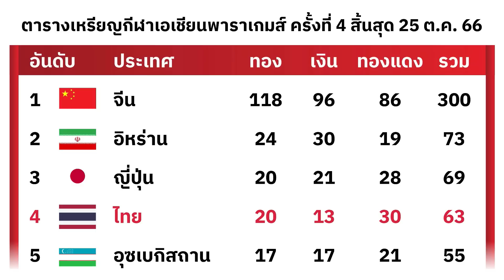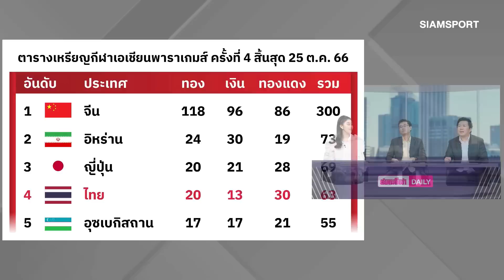ไทยโกยวันเดียว 12 ทองรั้งที่ 4 พาราเกมส์ | สยามกีฬา DAILY 26.10.66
ทัพนักกีฬาไทยในศึก เอเชียนพาราเกมส์ ครั้งที่ 4 ที่เมืองหางโจว สาธารณรัฐประชาชนจีน ยังคงทำผลงานได้อย่างยอดเยี่ยมติดเครื่องโกยเหรียญทองวันเดียวถึง 12 เหรียญ